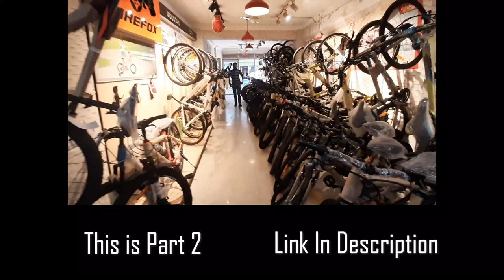Kids Cycle Whole Sale 😮 Price 2500/- in Jalandhar | Harry ke Vlogs | Boys & Girls Cycles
Kids Cycle Whole Sale Price in Jalandhar | Harry ke Vlogs | Boys & Girls Cycles

IMPORTANT: Mera Name loge tu Discount mil jayega...

WARNING: Price call par confirm kare

Cycle Market Wholesale/Retail | All India Delivery

Shop Name: Kundan Lal Chaman Lal
Location: Near Railway Road, Jalandhar City
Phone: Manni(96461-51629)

Jalandhar first oldest shop. Jaha appko har brand mil jayega (SCOTT, FIREFOX, NINTYONE, HERO, RALEIGH, BERGAMONT). AUR AAPKO JAHA HAR CYCLE KE SERVICE BHE MIL JAYEGE.
BREAK, GEARS, SUSPENSION, HANDLES, PADELS, AUR BHE KAFI SARE CHIZE MIL JAYEGE.

VLOG GORILLA POD
MIC : BOYA

Harpreet Singh
From - Jalandhar ( India )